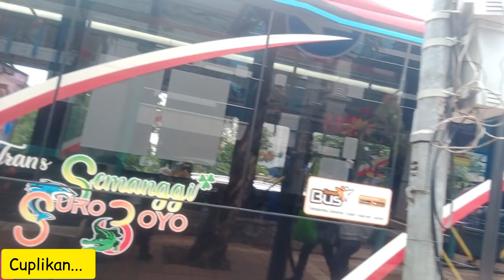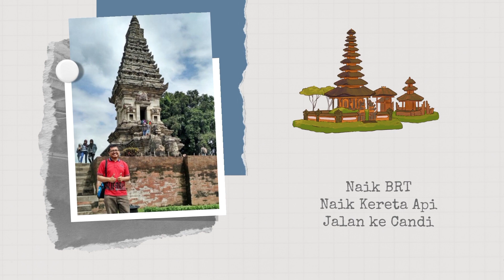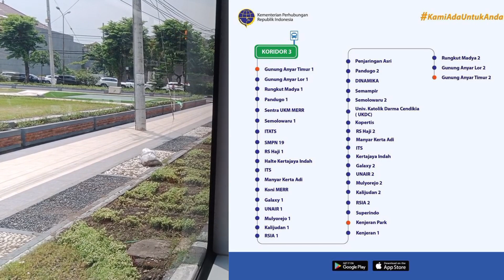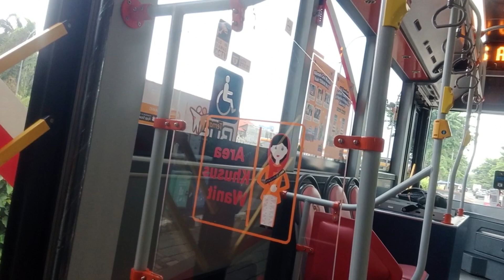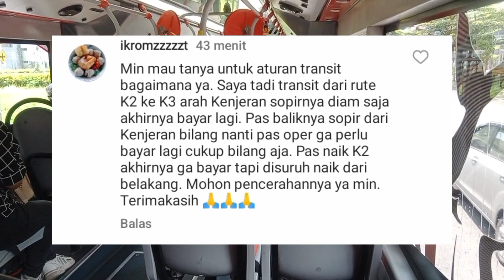Rute MERR Jalan Lagi! Naik Trans Semanggi Surabaya Kor 3 dari Unair Kampus C Transit Tak Perlu Bayar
Setelah vakum sebulan lebih akibat bus listrik tidak jalan, kini rute MERR dijalankan oleh Trans Semanggi. Rute dan halte pemberhentiannya sama dengan Suroboyo Bus R5/R6.